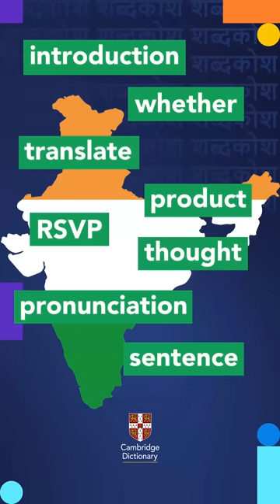Need to translate a word from English to Hindi? Try our new English to Hindi dictionary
Expand your vocabulary with our NEW English to Hindi dictionary.

We’ve translated 15,000 words and phrases and added them to the Cambridge Dictionary to support your language learning.

Learning English? Try our new English to Hindi dictionary